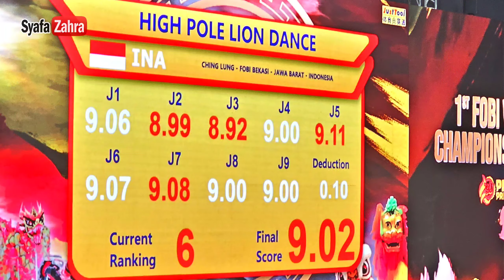🇲🇨 1st FOBI WORLD CHAMPIONSHIP 2024, Barongsai CHING LUNG Bekasi, Indonesia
Atraksi Barongsai Tonggak kompetisi 1st FOBI WORLD CHAMPIONSHIP 2024, Barongsai CHING LUNG Bekasi, Indonesia
 Lion Dance Competition berjudul 1st FOBI World Championship 2024 舞狮 yang diselenggarakan  mulai tanggal 17 - 19 may 2024 di Britama Arena Mahaka Square, jakarta - Indonesia memperebutkan Piala Presiden, Piala Menteri Pertahanan dan Piala Menteri Pemuda dan Olah Raga. Adapun kategori yang di perebutkan adalah NAGA ( Dragon Dance ), PEKINGSAI ( Northern Lion Dance ), BARONGSAI TRADISIONAL ( Traditional Lion Dance ) dan BARONGSAI TAOLU BEBAS ( High Pole Lion Dance ).
Peserta 1st FOBI World Championship 2024 舞獅 wu shi  :
- Himpunan Bersatu Teguh, Fobi SUMBAR ( Sumatera Barat )
- Klenteng Xian Ma, Fobi SULSEL ( Sulawesi Selatan )
- KONG HA HONG Lion Dance Troupe, DKI Jakarta
- Shui Lian Gong Dragon & Lion Dance Troupe, Singapore
- Long De Chuan Ren, Myanmar
- Wushu Dragon & Lion Dance Sport Federation, Thailan
- Yokohama Chung Hwa College, Japan
- Fiery Dragon Lion Sport Association, Hongkong
- FOBI Kalimantan Selatan, Indonesia
- Ho Yong Lion & Dragon Dance Group, Vietnam
- Tarian Singa Kwong Ngai, Malaysia
- Dragon & Lion Dance Federation, Australia
- Khuan Loke Dragon & Lion Dance Association, Malaysia
- Bi Lin Tang Lion & Dragon Group, Hongkong
- Ching Lung, Indonesia
- The Nanshi Team of Wushu Foshan, China